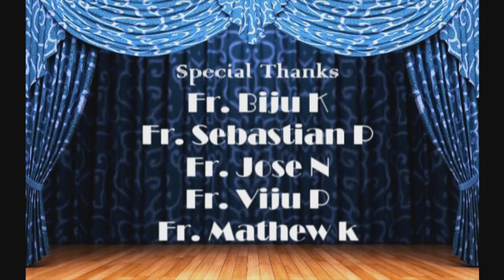Gladiator | Dharmaram English Drama 2011-12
For the first time after a long time we staged a non-Shakespearean Drama (English) on the Dharmaram stage.